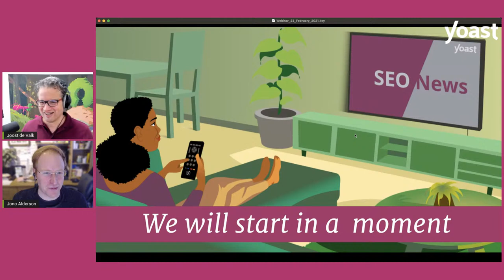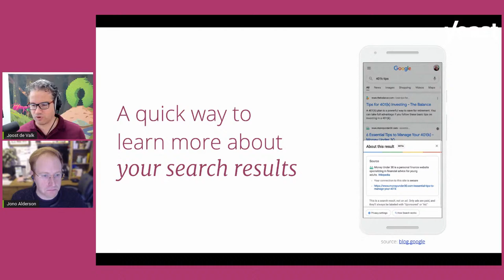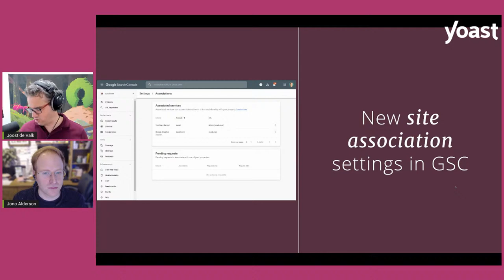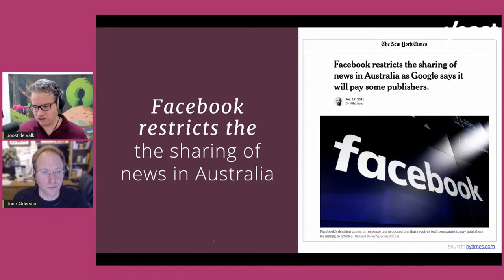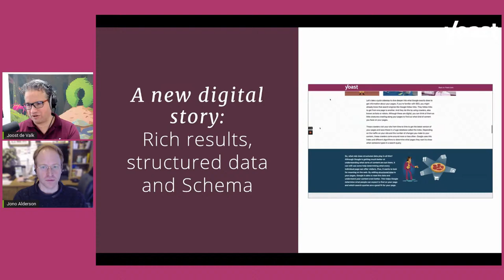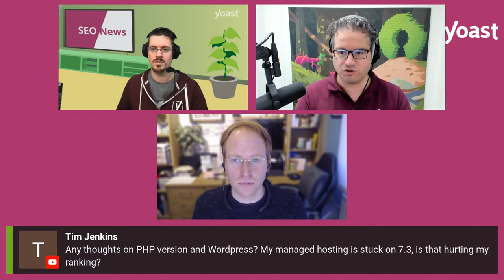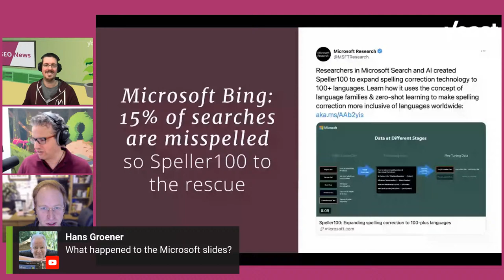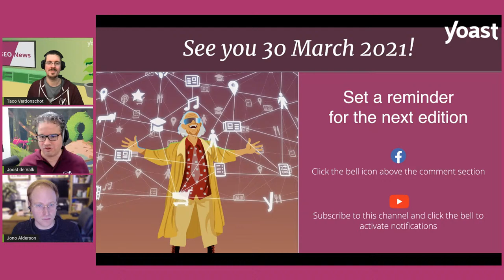SEO News webinar - February 2021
SEO experts Joost de Valk & Jono Alderson will update you on relevant and recent SEO changes. Watch this webinar live on YouTube and you'll have everything you need to know to kickstart your SEO strategy for the coming month!